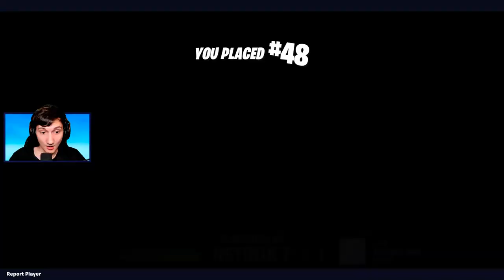*NY* SPIDERMAN MYTHIC & KÆMPE TILT... - Dansk Fortnite